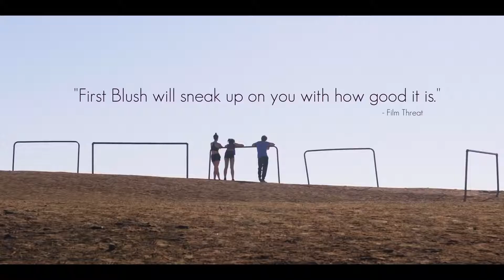FIRST BLUSH Trailer (2021) Rachel Alig Romance Movie